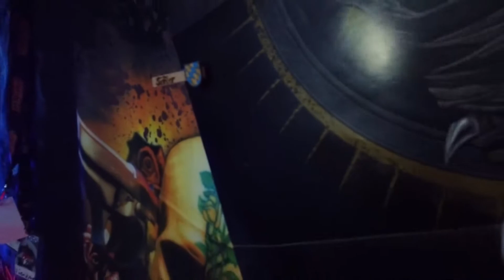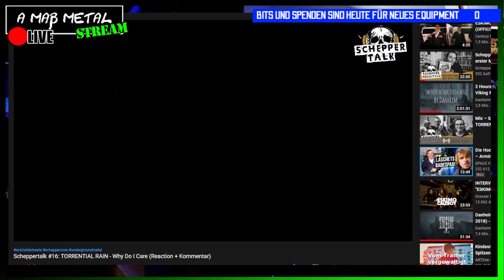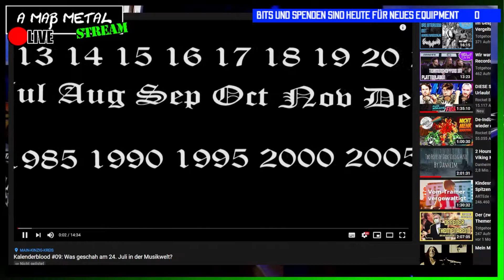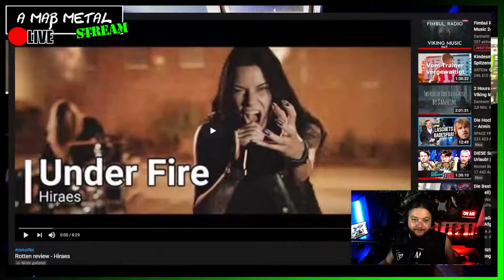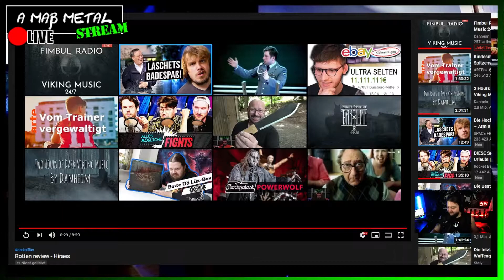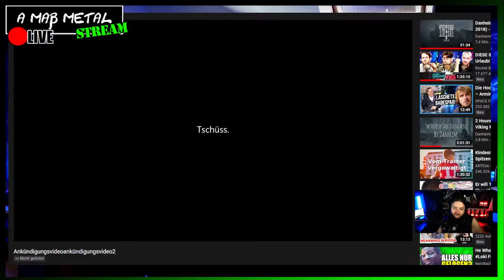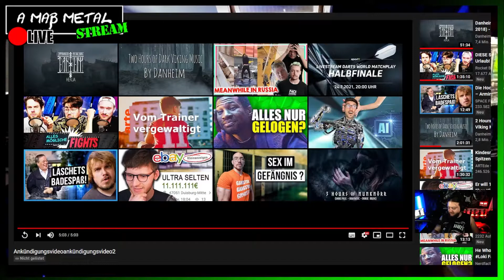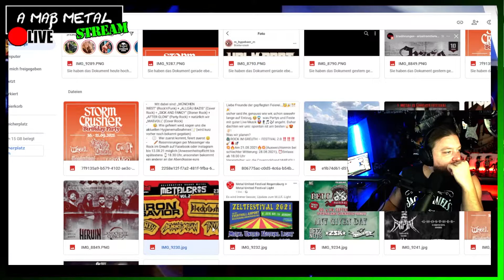AMM-SHOW 🟣 JULI21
Die neue FOLGE AMM vom 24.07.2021
Kommentare sind gewünscht.

ALLE LINKS IN DER ÜBERSICHT
👕 DarkSiffler Merchandise
(werbung)
🍻 Discord Biergarten !discord
🔴 DARKSIFFLER LIVE TWITCH
- Donnerstags 19 UHR METALNET PODCAST
oder
bekomm ich provision ohne dass du mehr bezahlst..
 voll cool um mich zu supporten! danke!
🧑‍🤝‍🧑🧑‍🤝‍🧑Die AMM-CREW 🧑‍🤝‍🧑🧑‍🤝‍🧑
MANE